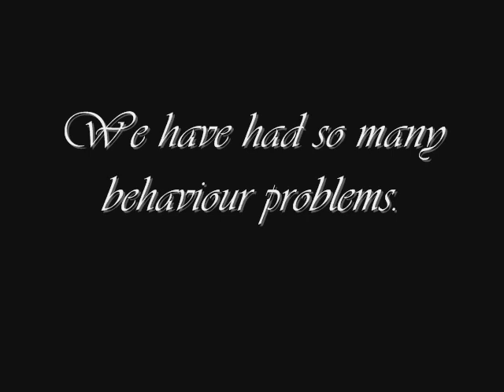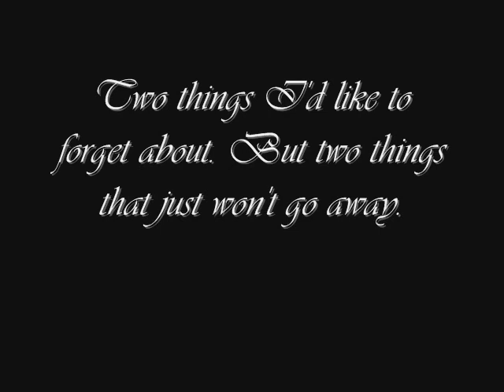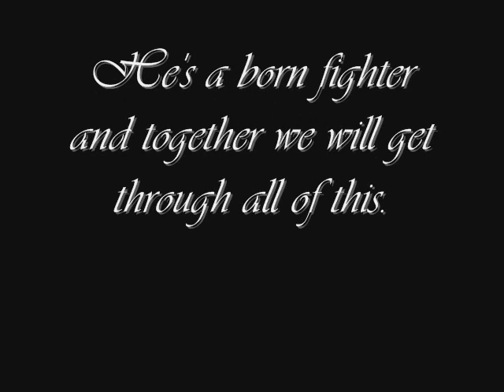A Tribute to Ben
Gosh I haven't made a video in a long time! But Oli has been lame and only just come back into work and Ben is not really in work that is interesting enough to film lol. And life outside of horses has been very difficult too what with GCSE mock exams and other personal issues. Anyway hope you enjoy, its nothing exciting lol.